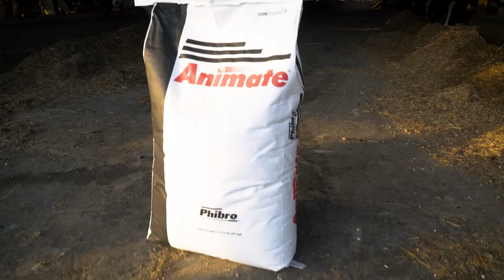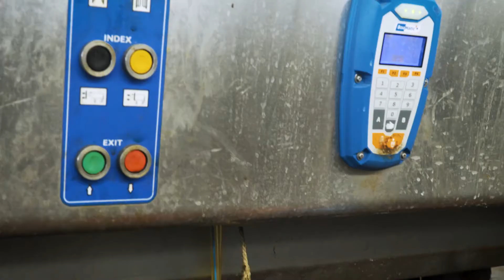Reduce Hypocalcemia & Improve Transition Cow Performance with Fully Acidogenic, High Calcium Diets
A well-managed fully acidogenic, high calcium diet may reduce health events and improve milk yield and reproductive performance. Dairy farm owner Tony Herman has been feeding a negative DCAD program for 15-20 years. His goal is to have cows calve, relax, be comfortable and not have any negative health events like retained placenta or milk fever. He’s found success by partnering with Phibro Animal Health and feeding Animate. It’s time for you to do the same.